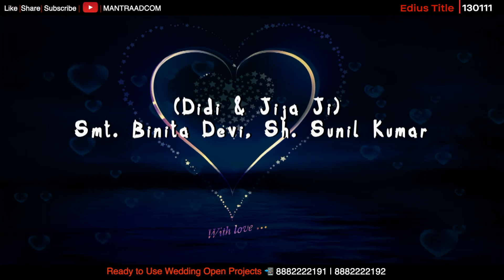Edius Cinematic Title Wedding Projects | 130111 | Video Mixing Project | Edius 9 | Edius 8, Edius 7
Edius Wedding Projects 2021 || EDIUS - PREMIERE PRO & AFTER EFFECTS READY TO USE WEDDING PROJECT
Product Code -
Size -
Price -
Support Software - Edius X, 9, 8 or Later Update

New Update Wedding Project Dongle Data !!! Instant Wedding Video Templates Projects

* Highlights Projects
* Birthday Project
* Online Vidhi (Vidhi) Projects
* Teaser Projects

* Title Project
* Intro Gallery
* Invitation
* Studio Logo
* Kids Birthday
* Love Animation
* Cinematic Title Fx
* Broadcast Pack
* News Intro Project
* Breaking News Template
* Lower Third Presets

.DATA.
EDIUS + AFTER EFFECT = 1200 GB DATA
PREMIERE + AFTER EFFECT = 700 GB DATA

.Free UPDATE and SUPPORT .
🌐 Best Technical Service Support
🎛 Complete Installation & Setting Process
🎬 Free Projects & Effects Updates

.RRICE.
💸  RRICE ONLY RS- 7999/-

Product Highlights - Make unbelievably good videos, unbelievably Fast
* Time Saving
* Latest Trendy Design
* User Friendly Workflow
* Auto Clip replace
* Money Saving
* Lifetime Validity
* High Quality Output
* Quick and easy to edit
* 100% Responsive Projects
* Top Quality Graphics & Effects

How Create High Quality Content in Minutes
Step 1: Choose a Software
Step 2: Pick a Project
Step 3: Add Your Content
Step 4: Export Video

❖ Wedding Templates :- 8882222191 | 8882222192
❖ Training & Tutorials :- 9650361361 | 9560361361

MANTRA ADCOM

Training | Tutorial | Templates
Video Editing | Graphics Designing | Photo Editing | Computer Course | Online Course | Training Tutorials | Templates Projects | Video Background | Album Design

Thanks